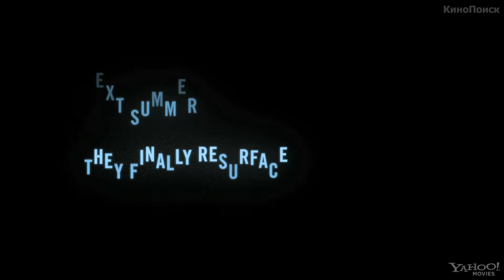Мадагаскар 3. Трейлер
Режиссер: Эрик Дарнелл
Сценарий: Ноа Баумбах
В ролях: Бен Стиллер, Саша Барон Коэн, Дэвид Швиммер, Фрэнсис МакДорманд, Крис Рок, Джада Пинкетт Смит, Шерри Шепард, Седрик , Энди Рихтер и др.
Премьера в мире: 06 июня 2012

Лев Алекс, зебра Марти, жираф Мелман и бегемот Глория присоединяются к бродячему цирку, в надежде вернуться в Нью-Йорк.